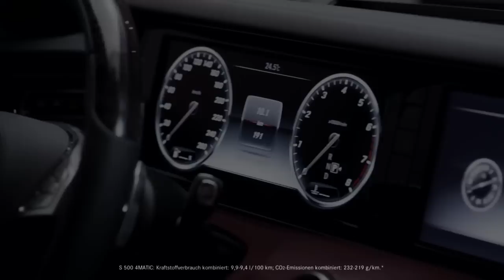Neues Mercedes-Benz S-Klasse Coupé 2014 - Vorstellung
Mercedes S-Klasse Coupé - neu / bestellbar ab 7. April 2014 / Trailer / Vorstellung / offizielles Video